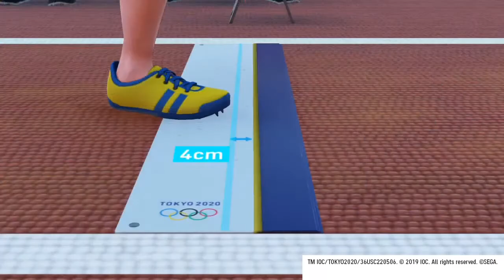Tokyo Olympic 2020 part 3 * played duos *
Today I played Tokyo Olympic 2020 and I played duos with prince. We played long jump and table tennis. Tokyo Olympics is a sports game where you do athletic game mode to reach the podium. Tokyo Olympics is a sports game, challenge game and a athletic game.